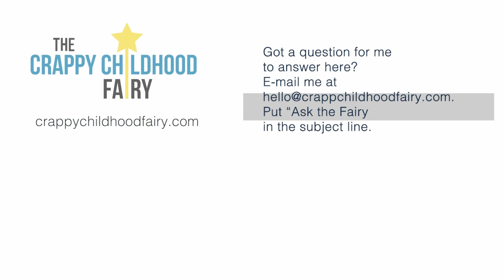You Must Have THIS To Fully Heal Complex PTSD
🟢 *Order My New Book and Attend a Special LIVE Workshop Sept 25

To heal and be happy, you need MORE than just feeling good. Fulfillment requires that you express your gifts, and discover how they can be used for the benefit of the all. But gifts can't be developed in a vacuum. In this video I talk about one BIG thing you'll need if you are to heal and take your place in the world.
*Letters*: Want to submit a question for me to answer in a video?
Keep it short, not too explicit, relevant for this audience.

Access ALL my courses, webinars, group coaching & online community

*Best Course for Beginners:*
Online course: *Healing Childhood PTSD*

*Change Trauma-Driven Dating Patterns*
Online course: Dating & Relationships for People with CPTSD

*Learn to Heal CPTSD-driven Dysregulation*
Online course: Dysregulation Bootcamp

*Heal Isolation and Build Better  Relationships*
Online course: Connection Bootcamp

*PARTNERS/RECOMMENDED PRODUCTS*
(I receive commissions on referrals & recommend services I know and trust)

    *Is Carb Sensitivity Sabotaging Your Energy and Weight? Take the Quiz:*